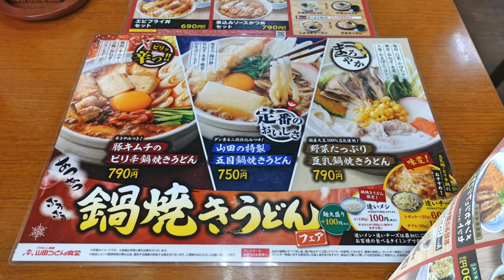【山田うどん食堂 30】 寒くなったら 鍋焼きうどんでしょ ＃692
今年１番の寒さ、冷えた体に鍋焼きうどんは最高です